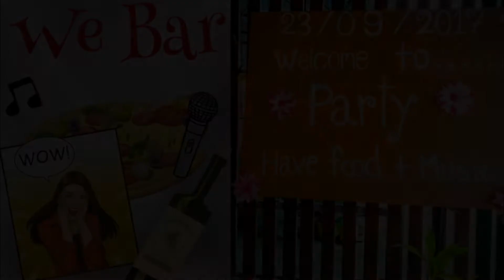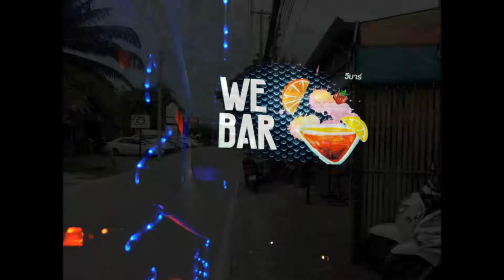We Bar Party Sept 23 2017. Chalong Thailand